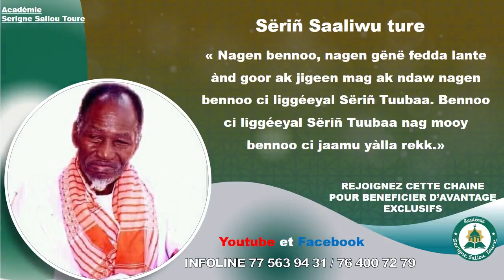DENKANE #4 Serigne Saliou toure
Si vous aimez la vidéo n’hésiter pas à lâcher un GROS POUCE BLEU et à COMMENTER juste en bas

Siège: Diakaye mouride thies
Contact  via whatsapp ou telegramme au 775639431